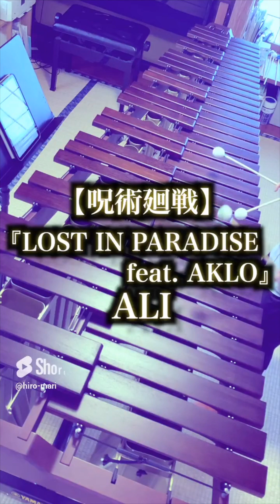【呪術廻戦】 マリンバ演奏 Shorts 動画 まとめ 【ひろMariチャンネル】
マリンバと打楽器による演奏動画を投稿している、
『ひろMariチャンネル』です。
これからも、マリンバや打楽器の演奏を投稿していきます。

今回は、Shorts 動画まとめ。
過去に演奏した、【呪術廻戦】に関係した曲を、まとめてみました！